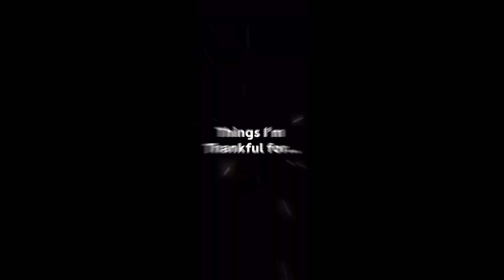Get ready with me for Thanksgiving!! ** feeling a lil emotional**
Get ready with me for Thanksgiving!!